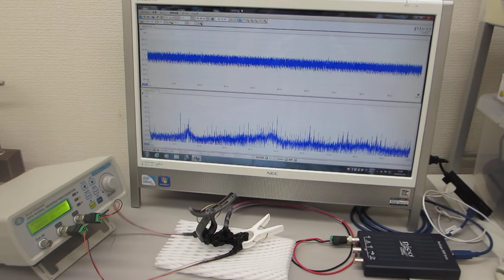オリジナル非線形発振制御プローブによる超音波実験（超音波システム研究所）